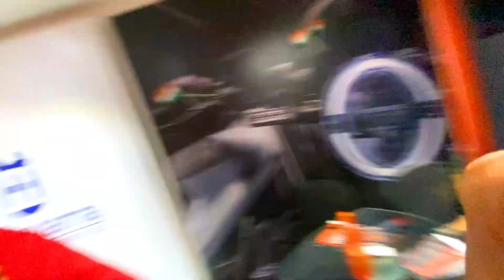NEW KTM RC 200 MOTO GP HONEST REVIEW 🔥